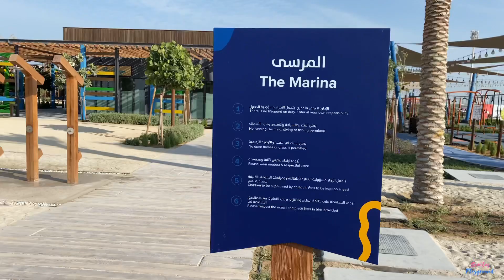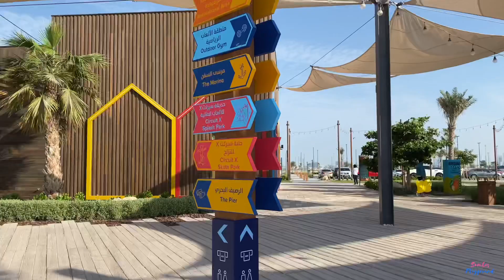Marsana Beach - a new leisure attraction | Al Hudayriat Abu Dhabi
Exploring the newly opened Marsana Al Hudayriat Abu Dhabi. It’s a new leisure attraction you will love to visit with family and friends.